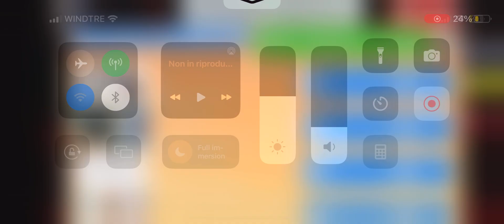Watch your jet bro but in roblox